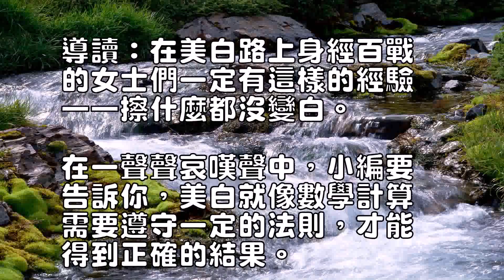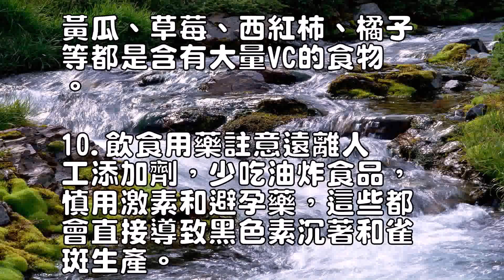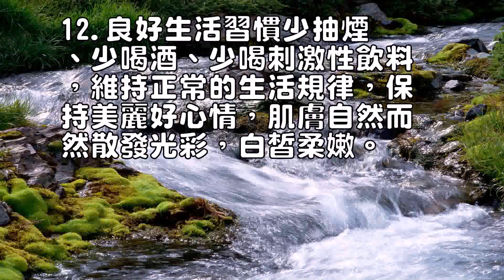女性必須遵守的美白準則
導讀：在美白路上身經百戰
的女士們一定有這樣的經驗
——擦什麼都沒變白。

在一聲聲哀嘆聲中，小編要
告訴你，美白就像數學計算
需要遵守一定的法則，才能
得到正確的結果。

這些重要準則的宗旨就是將
美白觀念滲透到你生活中去
，所以，不要偷懶，不要嫌
麻煩，當美麗變成一種習慣
，所有的一切都是理所應當
了。

1.避免暴曬如果不是有特
別重要的原因，盡量避免在
夏季早上10點和下午2點
間外出。

因為一天當中，這段時間的
陽光最強烈，紫外線最具殺
傷力，對肌膚的危害最大。

2.外出裝備齊全外出時，
隻要不是晚上，都盡可能戴
帽子、撐陽傘、戴太陽眼鏡
和穿長袖衣褲，一般來說，
做到其中兩、三項就夠了，
千萬別一樣也沒有，裸曬的
結果可想而知。

3.擦防曬品還是那句話，
隻要是白天外出，無論春夏
秋冬，都應塗抹防曬品，盛
夏季節可以每隔2——3小
時擦一次。

而遊泳時，特別是在海邊，
更應該塗抹防曬品，這時要
選擇防水且防曬指數較高的
產品。

4.裸露肌膚都應防曬外出
時，凡是裸露在外的肌膚都
應塗抹上防曬品，特別是手
臂、腿部、腳這些容易被忽
略的部位，這樣既可以有效
防止過早生成“老年斑”，
還能減輕“雙色蓮藕”的現
象5.及時沐浴隻要從事過
戶外活動，無論日曬程度如
何，回家後都應先洗澡，並
以按摩的方式輕輕擦拭全是
，先用溫水，再用冷水淋浴

沐浴後，幫全身塗抹護膚露

6.曬後修護暴曬後，如有
條件可用毛巾包著冰塊來冰
鎮發紅的被曬傷的皮膚，以
減緩局部燥熱，並盡量避免
用手抓揉肌膚，否則會加劇
曬後斑的產生。

7.妙用蘆薈曬後取用新鮮
蘆薈，刮出中間的蘆薈瓤敷
在肌膚上，有鎮靜舒緩和美
白作用。

這個小方法對曬後修護十分
有效。

8.多喝水水是最健康的美
容聖物，早晨醒來趁空腹喝
一大杯涼白開，也可在水中
加片檸檬，美容排毒效果加
倍。

9.多吃高VC食物VC能
有效幫助黑色素還原，協助
美白，增進免疫力。

黃瓜、草莓、西紅柿、橘子
等都是含有大量VC的食物

10.飲食用藥註意遠離人
工添加劑，少吃油炸食品，
慎用激素和避孕藥，這些都
會直接導致黑色素沉著和雀
斑生產。

11.保證充足睡眠充足優
質的睡眠，能保證肌膚夜間
的新陳代謝正常進行，對美
白有十分重要的幫助。

12.良好生活習慣少抽煙
、少喝酒、少喝刺激性飲料
，維持正常的生活規律，保
持美麗好心情，肌膚自然而
然散發光彩，白皙柔嫩。

In the whitening road through the battleThe ladies must have this experience- wiping nothing.In a voice lament, Xiao Bian toTell you that whitening is like a mathematical calculationNeed to comply with certain rules, toGet the correct result.The purpose of these important guidelines is to beWhitening the idea to penetrate into your lifeSo, do not be lazy, do not be too oldTrouble when beauty becomes a habit, Everything is justifiedThe.1. Avoid exposure if there is no specialDo not make important reasons to avoidSummer 10 am and 2 pmTo go out.Because of the day, this timeThe most intense sun, the most ultraviolet killInjury, the greatest harm to the skin.2. When the equipment is out,As long as not at night, as much as possible to wearHat, umbrella, wearing sunglassesAnd wear long-sleeved clothes, in general,So that two or three is enough,Do not have the same, bare sunThe results can be imagined.3. rub sunscreen or that sentence,As long as the day out, regardless of spring and summerAutumn and winter, should be applied sunscreen, ShengSummer season can be every 2 - 3 smallWipe once.While swimming, especially at the seaside,It should be smear sunscreen, then toChoose waterproof and high SPFproduct.4. Exposed skin should be sunscreen outWhen the skin is exposed to allShould be coated with sunscreen, especially handArms, legs, feet, which are easily overlookedSlightly the site, so that can be effectiveTo prevent premature generation of "age spots"But also to reduce the "two-color lotus root" is nowLike 5. timely bath as long as engagedOutdoor activities, regardless of sun degreeHe, after going home should first take a bath, andWipe gently with a massage, First with warm water, and then cold showerTheAfter bathing, help the body smear skin care lotionThe6. After sun exposure repair, if anyConditions can be wrapped in ice cubes with ice towelsTown of red sunburn skin toSlow down the local hot, and try to avoidHand rubbing the skin, otherwise it will intensifyAfter the birth of the spot.7. Magical aloe after sun access to freshAloe, scrape out the middle of the aloe flesh depositedIn the skin, there are calm and soothing and beautyWhite effect.This little way to repair the sun is very mucheffective.8. Drink water is the most healthy beautyThe holy thing, wake up in the morning to take an empty stomach to drinkA large cup of cool open, but also in the waterPlus lemon, beauty detox effect plusTimes9. eat high VC food VC canEffectively help melanin restore, helpWhitening, enhance immunity.Cucumber, strawberry, tomato, orangeAnd so are a large number of VC foodThe10. Diet medication attention away from peopleAdd additives, eat less fried foods,Caution with hormones and contraceptives, these are allWill directly lead to melanin calm and birdSpot production.11. Make sure plenty of sleep is good enoughQuality sleep, to ensure that the skin at nightThe metabolism of the normal, the United StatesWhite has a very important help.12. Good living habits less smoking, Drink less, drink less irritating drink, To maintain the normal law of life, PaulHolding a beautiful good mood, the skin naturally andBut the distribution of luster, white and soft.